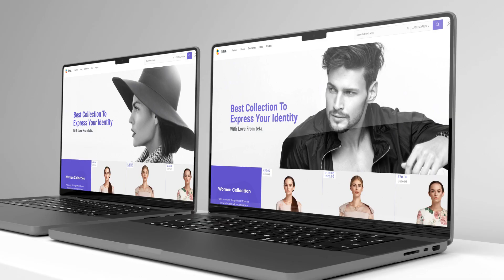Mockup Web Promo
"Mockup Web Promo" is an After Effects template to promote your web or apps on professionally Pre Rendered Scenes

Features:
18 Media Holder
1 Text Holder
1 Logo holder
Resolution: 1920 x 1080 (Full HD)
Duration: 30 sec
Frame Rate: 30 fps